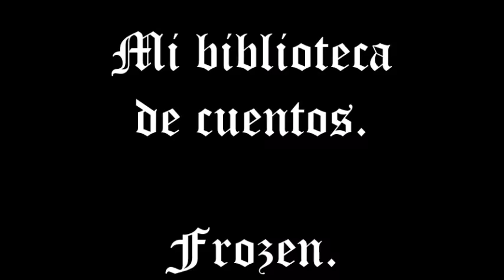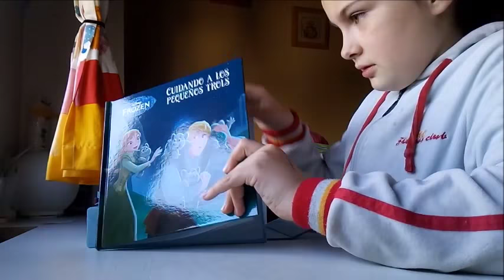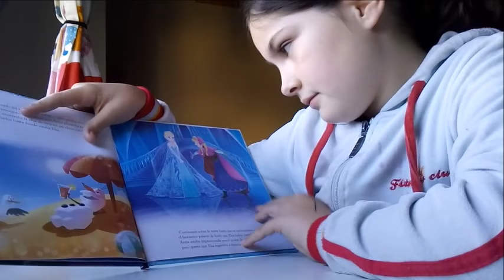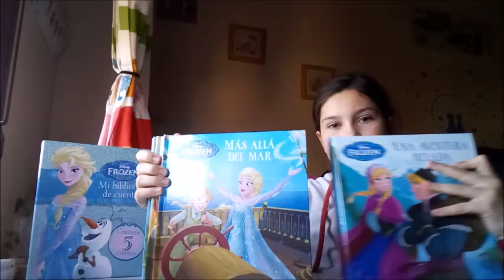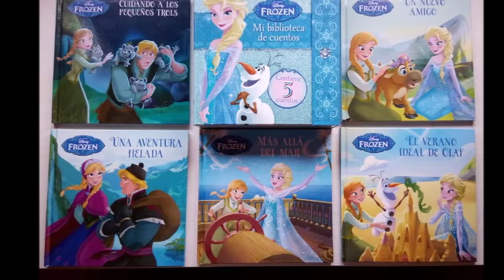Mi biblioteca de cuentos Frozen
💕¡Únete a Anna, Elsa, Olaf y sus amigos en sus aventuras heladas con estas cinco historias llenas de magia y diversión!💕

Caja de cuentos.

💕Contiene 5 cuentos Frozen:
1. Una aventura helada
2. Un nuevo amigo
3. Cuidando a los pequeños renos.
4. El verano ideal de Olaf
5. Mas allá del mar.

💕Datos:
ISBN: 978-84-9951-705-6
Tapa dura.

💕Las reseñas de libros las realizamos en este canal y en el blog

Besitos amores 💋💋💋💋
Zoraida.